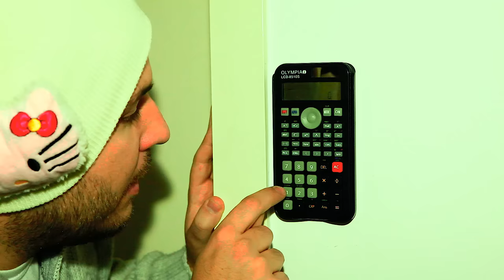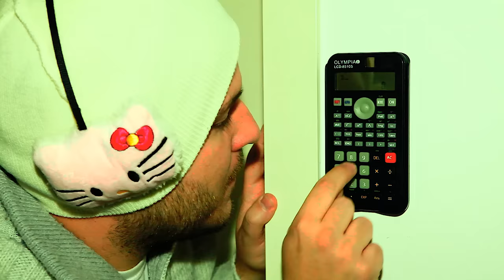Obitelj prije i danas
Uvodni skeč u emisiju na temu 'obitelji' emitiranu 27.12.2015. na Laudato TV-u.

Glumila: Dijana Beganović

Snimatelj: Andrej Bunić

Montaža: Andrej Bunić i Ivan Lovrić

Kostimograf: Marin Periš

Šminker: Stanko Stojić

Svjetioničar: Matej Sunara